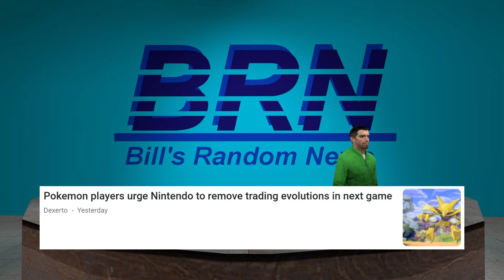Bill's Random News: 117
Oh no! The evil table of H is going around town and doing evil things with his legs! what shall we do??    😱

Want to be in a video? Type something in the comments below and I will (probably) read it in the next BRN!  😁